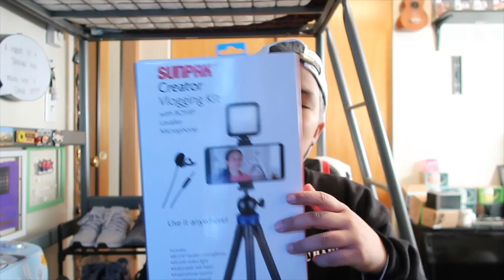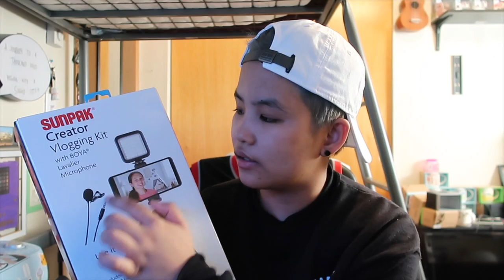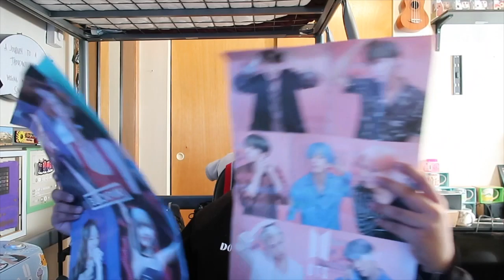VLOG • MY 25th BIRTHDAY "Pandemic Edition + WHAT I GOT FOR MY BIRTHDAY + ANNOUNCEMENT | YUSHAN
IT'S A CRAZY YEAR BUT ATLEAST I SURVIVED ANOTHER YEAR. THANK YOU FOR ALL THE BIRTHDAY GREETINGS AND BIRTHDAY WISHES!!